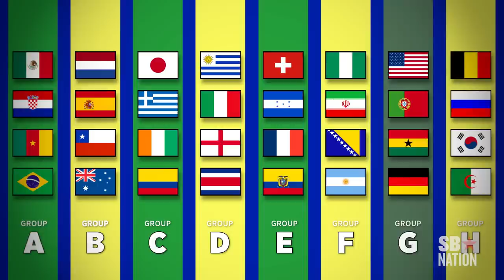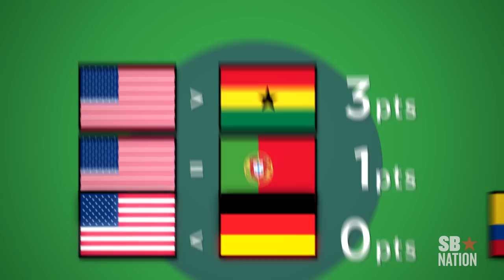The World Cup Explained in Less Than 2 Minutes (Animation)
How did the teams get to Brazil? Who gets out of group play? Let SB Nation explain it all, quickly, with pretty graphics.